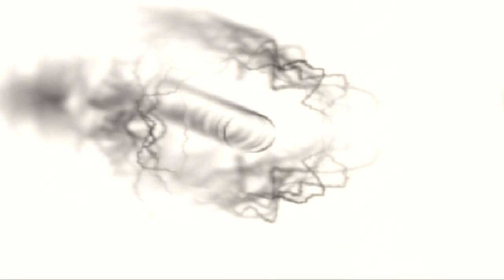Clyde Carson - Ride Around Town (Hi-Res Audio)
192KBPS!